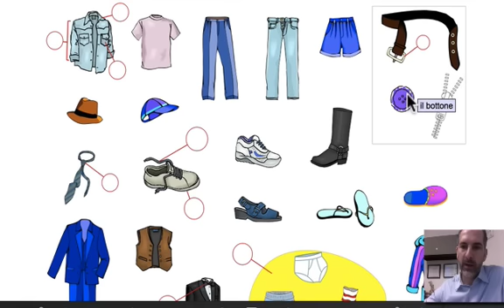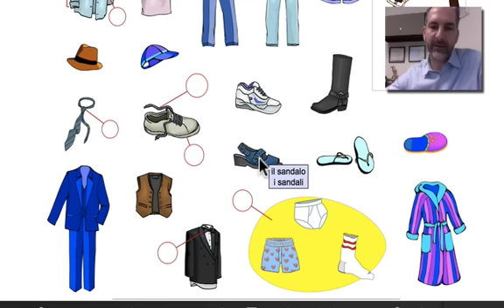Lezione 19 - Vocabolario: Abbigliamento da uomo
Curso basico de italiano